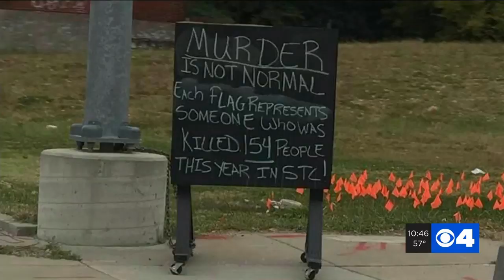Religious leaders issue call to action to end gun violence in St. Louis City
Religious leaders from many faiths gathered at Cardinal Ritter in St. Louis City to call for an end to gun violence. The call comes as homicides are on the rise in the city.